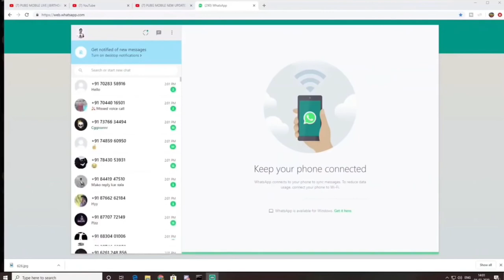UNKNOWN PH CALLS ON PUBG STREAMER ON LIVE STREAM ! KRONTEN,MAMBA PH NUMBER LEAKED LIVE STREAM ! P -1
UNKNOWN PHONE CALLS ON PUBG STREAMERS ON LIVE STREAM !! @KRONTEN,@MAMBA PH NUMBER LEAKED LIVE STREAM !! PART - 1